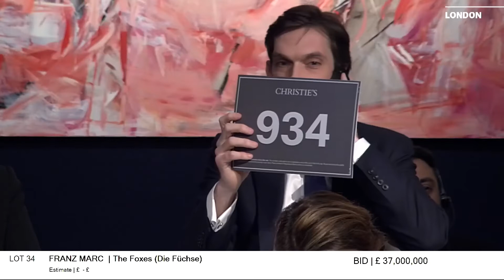佳士得上海—伦敦联合拍卖精彩瞬间